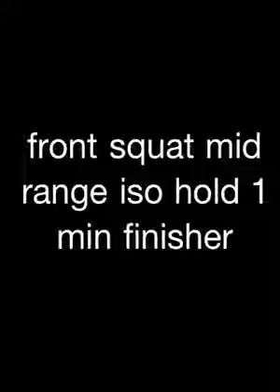ISO Front Squat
NAU Track Athlete finishing her day with Front Squat Iso holds. Great for teaching stability in  the toughest part of the lift